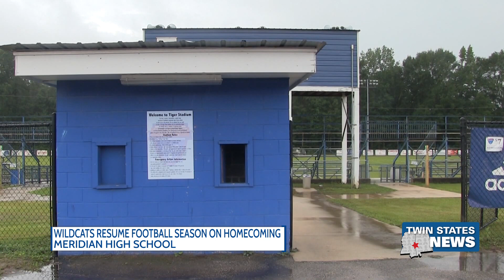Wildcats Resume Football Season On Homecoming